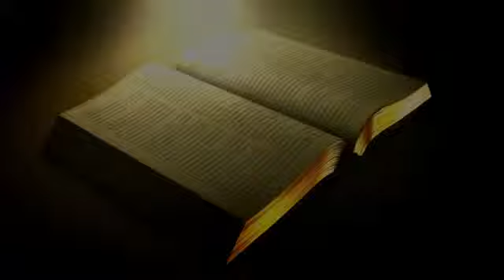Las Vegas-April 16 2016-Acts 2:1-2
Las Vegas Worship Service - April 16, 2016
Reference Verse: Acts 2:1-2